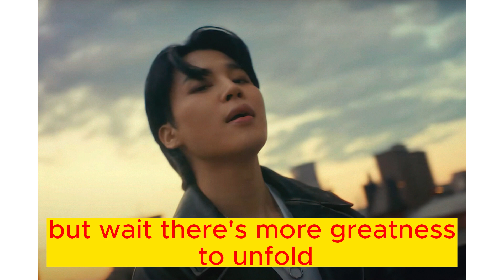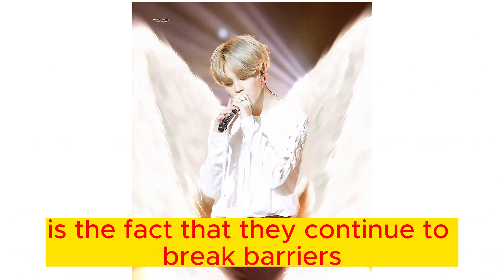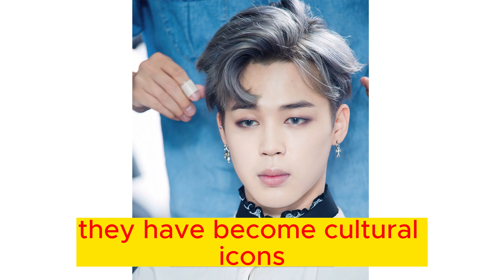From BTS to Billboard: Jimin's Chart Domination and Global Music Triumphs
we dive into the exciting world of music as we explore the remarkable achievements of BTS member Jimin and the chart-topping success of their OST contribution to the 'Fast and Furious: Ride or Die' movie. The transcript takes a casual and conversational tone, engaging the audience with thrilling details about Jimin's re-entry onto the US Billboard Hot 100 chart at the 96th position. It highlights the impressive rankings on various charts, both domestic and global, showcasing the immense popularity and global impact of Jimin's music. The transcript also celebrates the achievements of BTS as a whole, including their 10th anniversary digital single and the solo accomplishments of Suga and Jimin. Throughout the transcript, there is a sense of awe and admiration for the talent, dedication, and cultural impact of BTS and Jimin, emphasizing their ability to transcend boundaries and unite fans worldwide. The introduction sets the stage for an engaging exploration of their achievements and leaves the audience eagerly anticipating more groundbreaking milestones in the future.